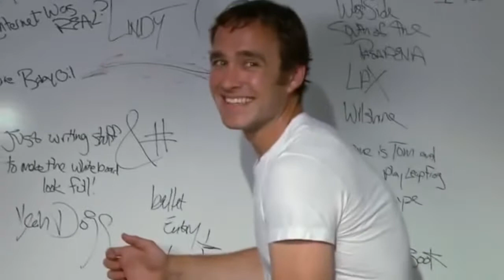Peter Peter Compilation (Smosh)